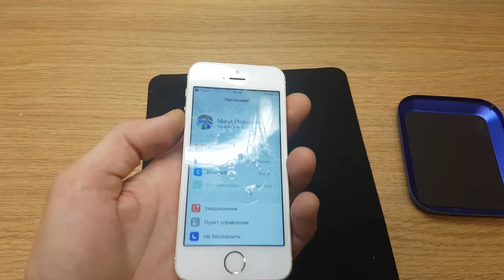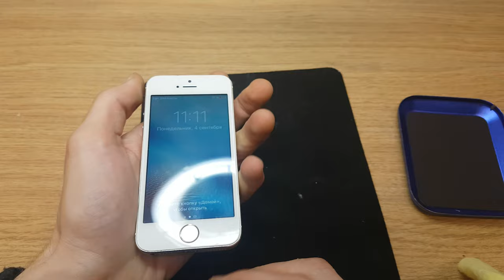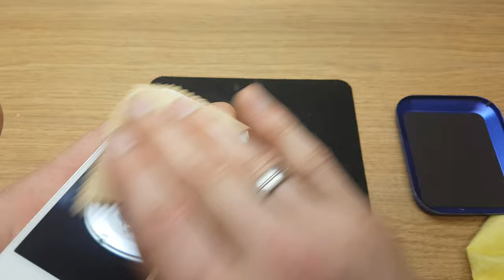How to clean iphone 5s white lcd screen for better work